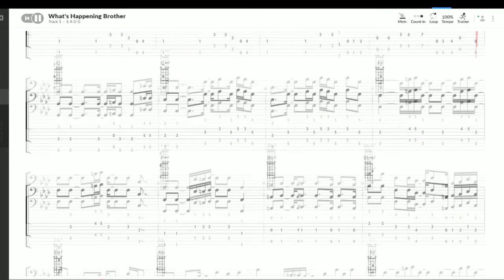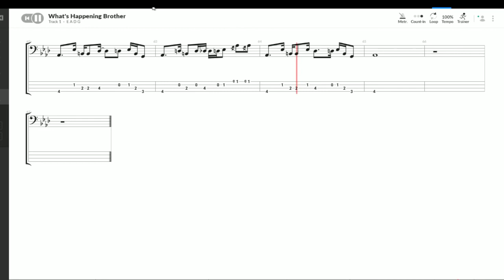Marvin Gaye - What's Happening Brother - Bass Tab/Sheet Music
Bass transcription of What's Happening Brother by Marvin Gaye.